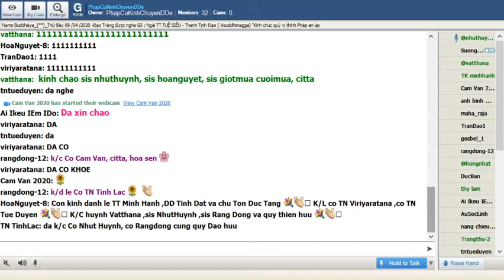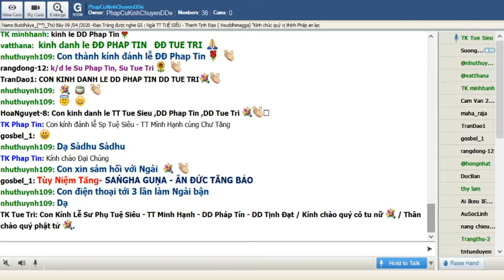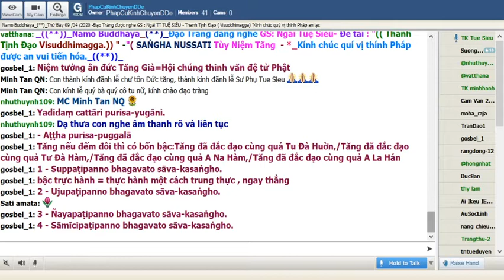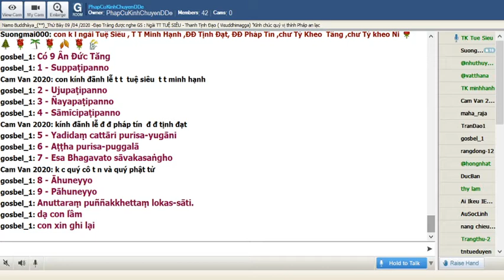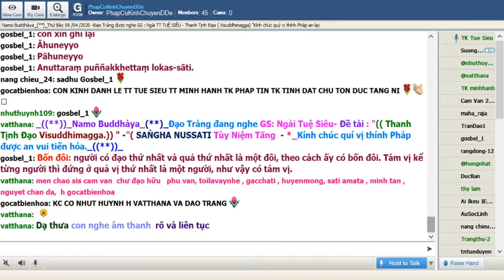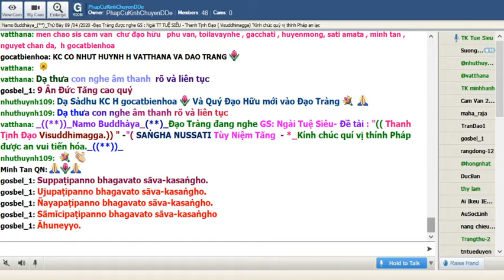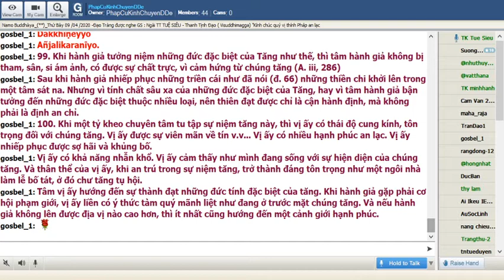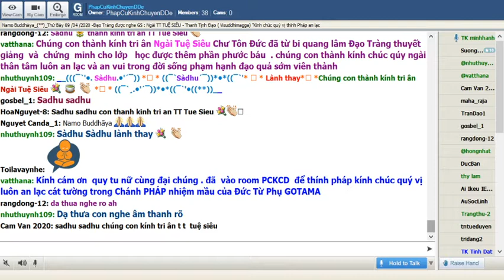35_Thứ Bảy May 09-2020.Ngài Tuệ Siêu thuyết giảng Thanh Tịnh Đạo-Visuddhimagga ( Buổi 34)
Thứ Bảy May 09-2020.Ngài Tuệ Siêu thuyết giảng Thanh Tịnh Đạo-Visuddhimagga ( Buổi 34) Đề tài : 10 Đề Mục Tùy Niệm (tt)_Tùy Niệm Tăng- SAṄGHA GUṆA - ÂN ÐỨC TĂNG BẢO

*Những đề mục đưa đến cận định và gần sát với đời sống của chúng ta

*Viên mãn lòng tin: là người đó nhớ đến ân đức Tam Bảo

*Pháp Môn Tùy Niệm Tăng là sự niệm tưởng những đặc tính cao quý của chúng tăng già

*Tăng già là tiếng phiên âm của chữ Sangha = hội chúng